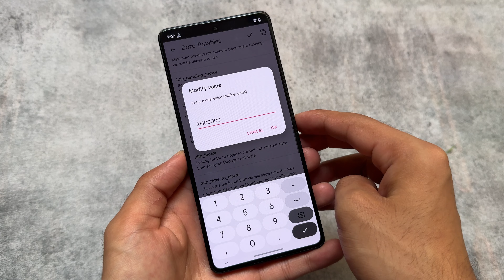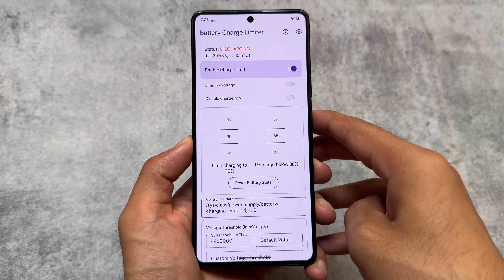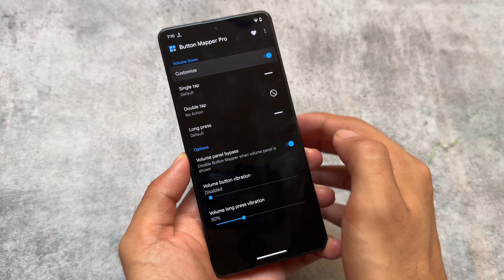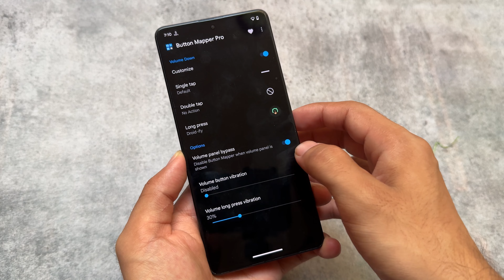3 Best ROOTED ANDROID APPS for you: ft. 2024 Edition 🤩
3 Best ROOTED ANDROID APPS for you: ft. 2024 Edition 🤩
Hey guys, What's Up? Everything is good I Hope. In this video, I'm gonna show you " 3 Best ROOTED ANDROID APPS for you: ft. 2024 Edition 🤩  ". Make Sure to watch this video till the end to understand everything.

Use VPN, if link isn't working!

Timeline:
00:00 1st App
01:03 2nd App
02:08 3rd App